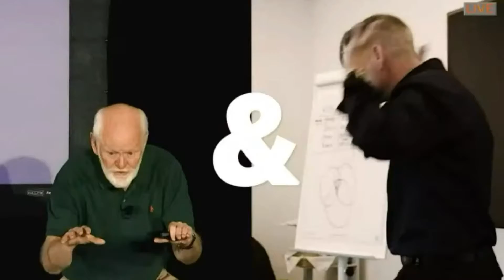You Have To Be Interested In People